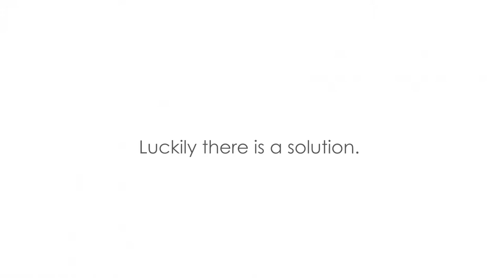Technology in Motion Introduction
3% of infants develop severe head shape deformity.
We provide a solution to this.